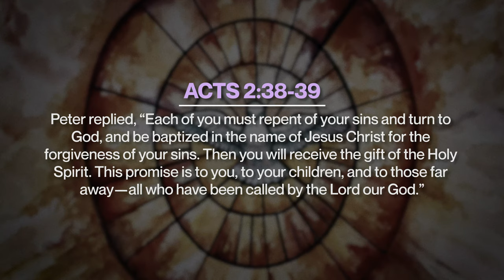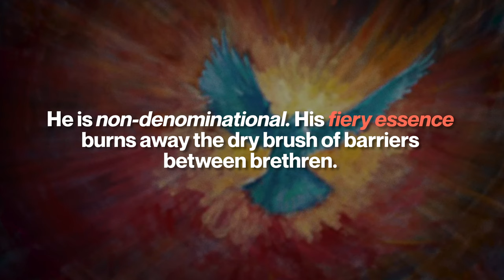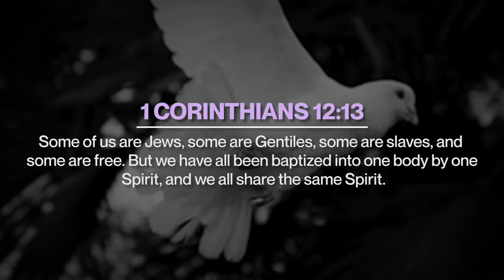The Unity of the Holy Spirit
On this edition of Moment of Truth, David Diga Hernandez calls for believers to embrace the unity that comes from being filled with the Holy Spirit.